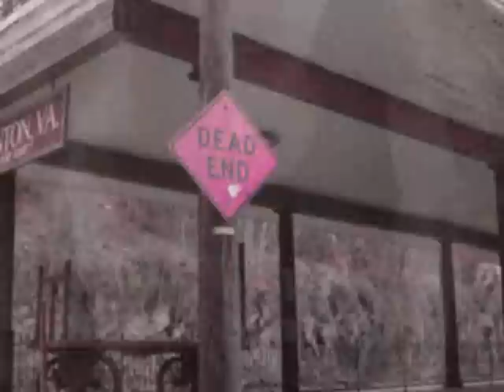The Lonesome Jerry Teel & Queen Pauline Review : " EMPTY BOX "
Jerry & Pauline Teel / Teelmusic/ Mountain Voodoo Musick 2012
Jerry Teel : Guitars/ Vocals
Pauline Teel: Drums, Cha Chas, Vocals